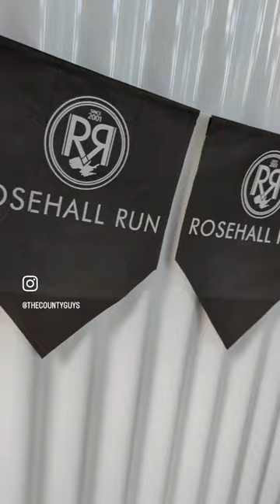*SHORTS* Rosehall Run Industry Party